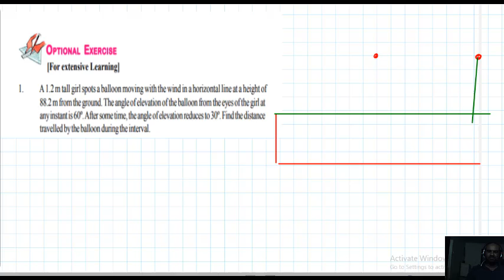APPLICATION OF TRIGONOMETRY PART 4